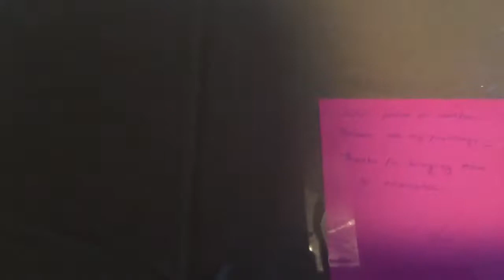Unboxing!!!!!!! I have an amazing girlfriend!!!!